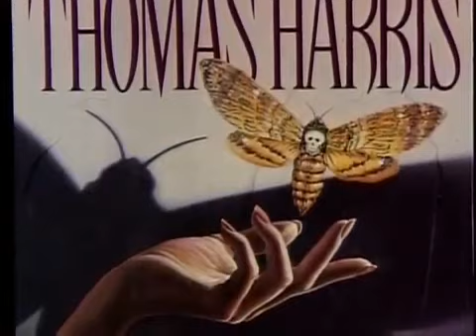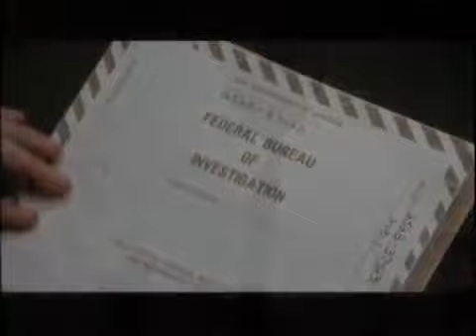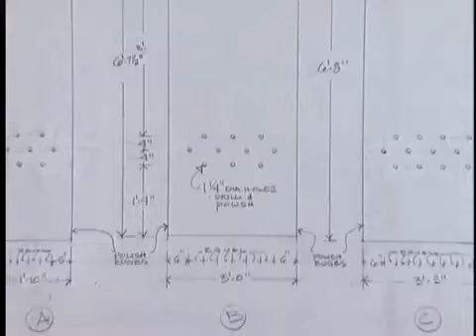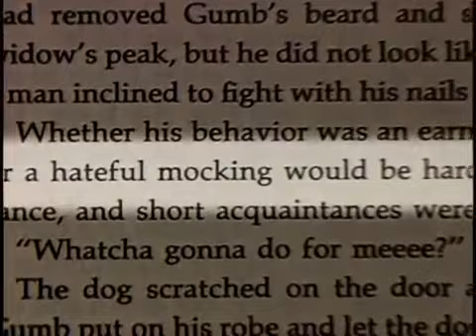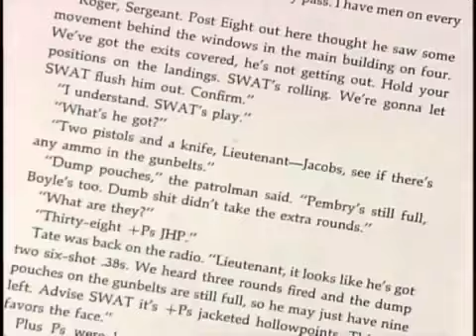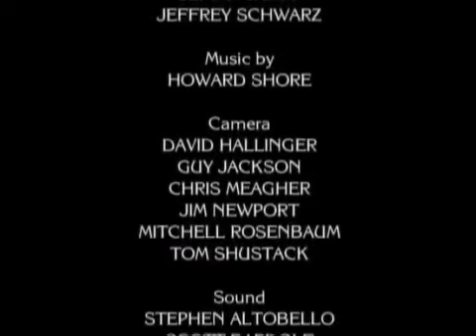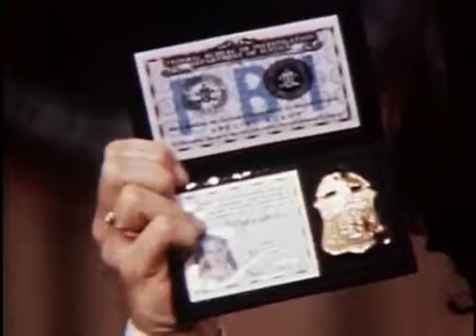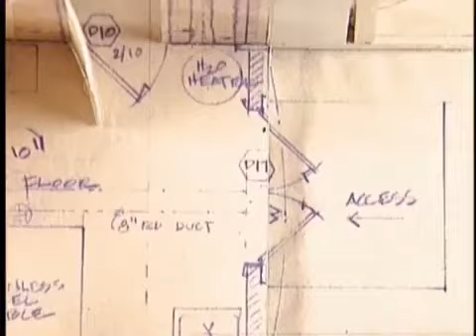Silence of the Lambs : Magic In MAKING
Making of the Silence of the Lambs.

An interview featuring Jody Foster, Anthony Hopkins and Jonathan Demme.

"The Silence of the Lambs" (1991) de Jonathan Demme.

26 Amazing Behind the Scenes Photos from the Making of "The Silence of the Lambs": Released in 1991, director Jonathan Demme's thriller The Silence of the Lambs has on to become a cinematic.